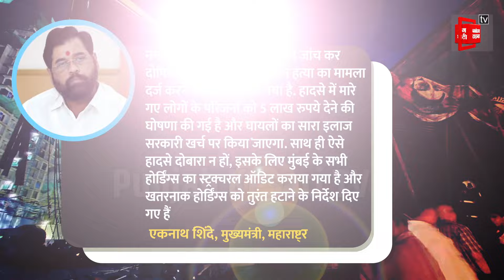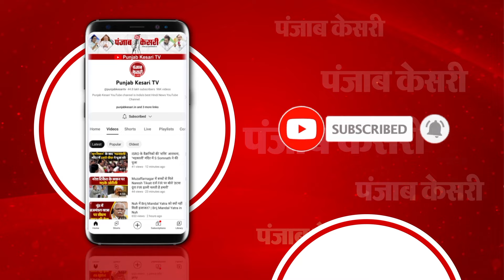Mumbai Dust Storm Video: पेट्रोल पंप पर गिरा होर्डिंग,14 लोगों की मौत | Mumbai Thunderstorm Video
Mumbai Dust Storm Video: पेट्रोल पंप पर गिरा होर्डिंग,1 4 लोगों की  मौत | Mumbai Thunderstorm Video